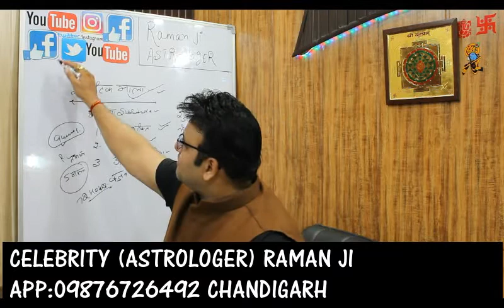SAFTIK MALA APPOINTMENT09876726492( RAMAN G )ASTROLOGER CHANDIGARH